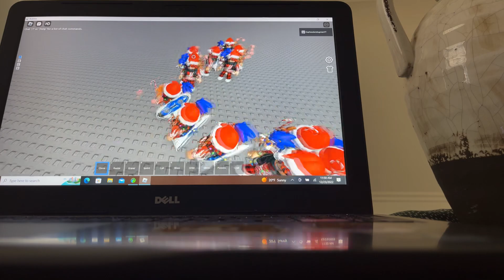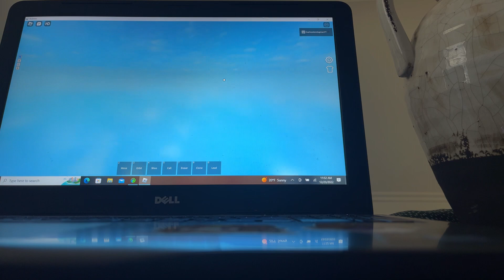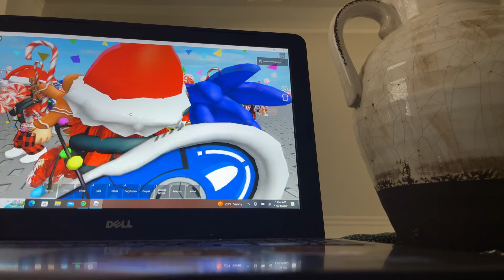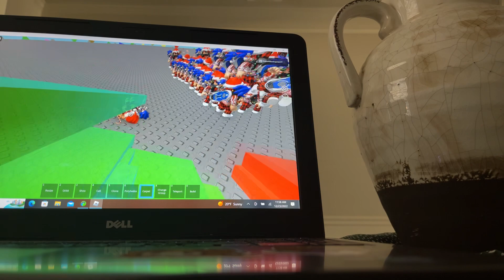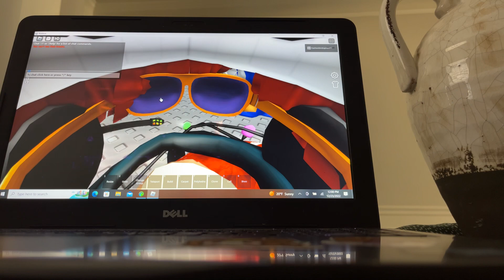Playing Roblox clone yourself￼